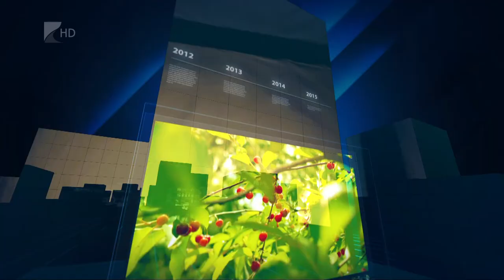35 perc- 2021.09.15.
Témák:

1. Diákok oltása
 - A tanévkezdéshez igazítva oltották a fiatalokat

2. Felnőttképzés
 - Különösen fontos a hátrányos helyzetű térségekben

3. Kitüntetés nyíregyházi szakembernek -
 Az egészségügyi ellátás érdekében tett munka elismeréseként